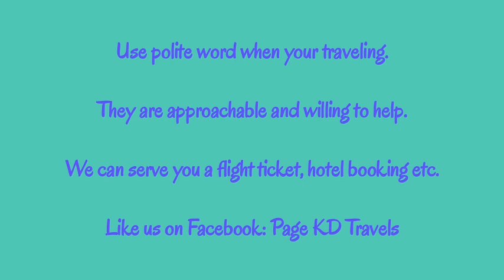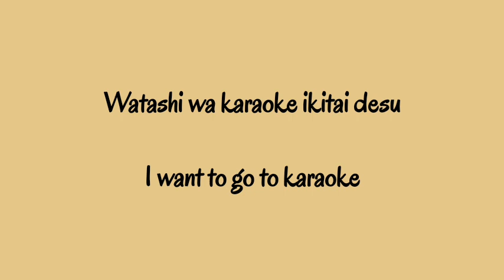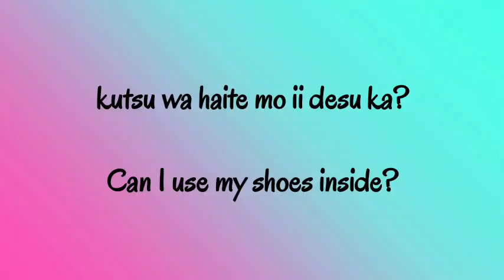Simple phrases | greetings etc. | Enjoy music while learning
Alexsysmusic composer
Simple Japanese words. This is the main tool to create simple phrases. Let's study more words and later on we will practice simple phases.

I can make tutorials for basic Nihongo if you like to travel here in Japan and I can be your guide too. Just leave a message below.

I can arrange also flights for you. From travel Japan online business at your service, anytime and anywhere.